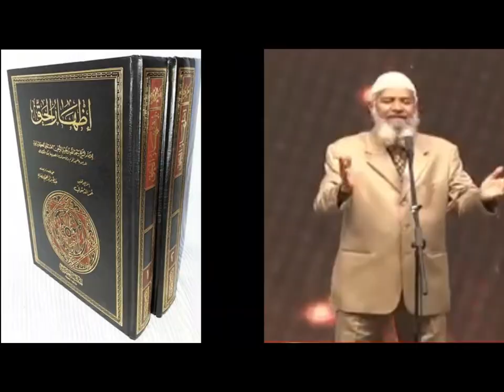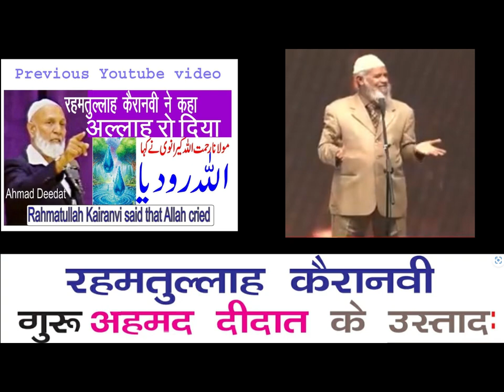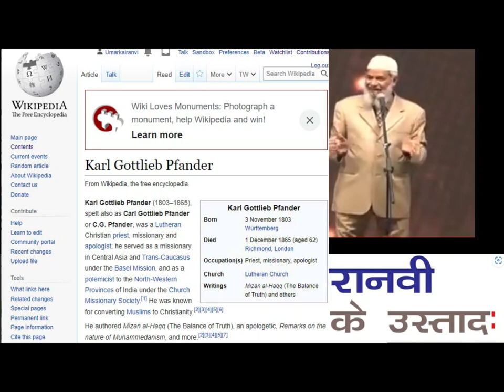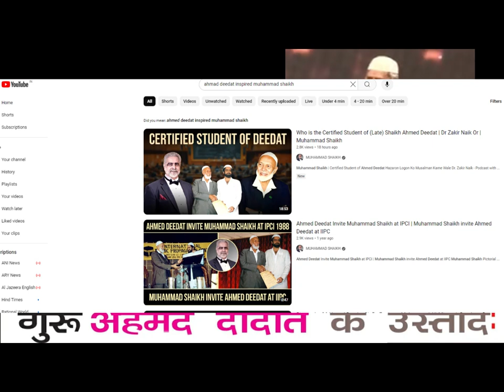Rahmtullah kairanvi ustad hen zakir naik ke Guru ahmad deedat ke bhi 🌿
Rahmatullah Kairanvi's book "Izharul Haq" against Christianity which also gave us two great personalities of today. Know its details in the words of Zakir Nayak,,Find out in this enlightening video! ❤️💚
rahmtullah kairanvi zakir naik ke Guru ahmad deedat ke bhi ustad
ईसाइयत के ख़िलाफ़ रहमतुल्लाह कैरानवी की किताब "इज़हारूल हक़" जिससे आज की दो महान हस्तियां भी हमें मिलीं। उसकी तफसील  ज़ाकिर नायक की ज़बानी जानिये  ❤️💚
رحمت اللہ کیرنوی کی عیسائیت کے خلاف کتاب "اظہار الحق" جس سے ہمیں آج کی دو عظیم شخصیات بھی ملیں۔  اس کی تفصیلات جانئے ذاکر نائک کے الفاظ میں

I love Allah, Quran, Muhammad and Islam etc
My favorite topic "islam in hindi"

Maximum time on dawa work